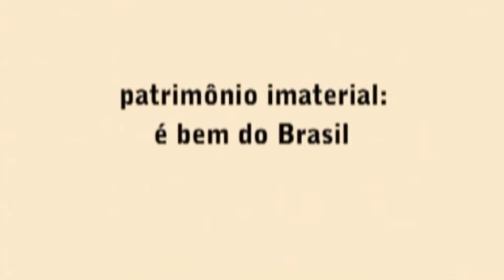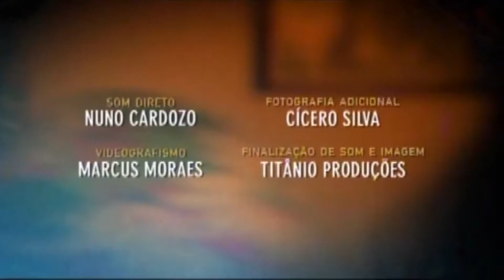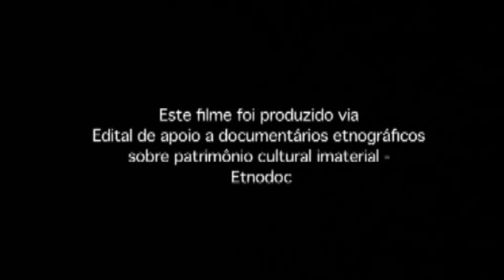Etnodoc São Luís dorme aos sons dos tambores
Com o objetivo de divulgar e difundir as mais diversas expressões da cultura popular do estado, o Governo do Amazonas, por meio da Secretaria de Cultura e Economia Criativa, realiza o “AMYIPAGUANA - Encontro de Cultura Popular do Amazonas”.